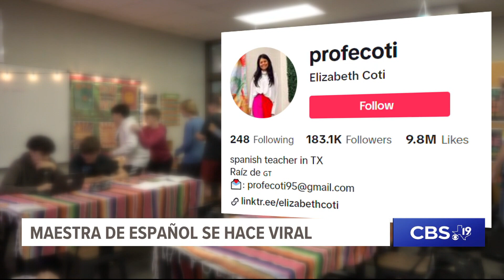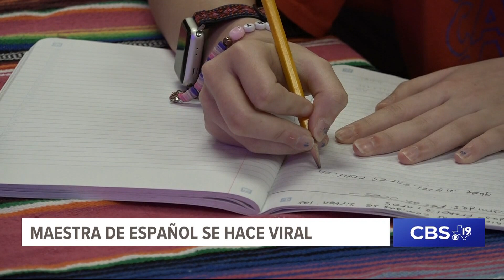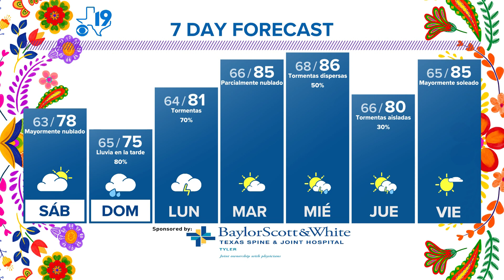MAY 10, 2024: CBS19 ¡UNIDOS!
CONSULADO DE MEXICO, LOVE THY CITY, Y FESTIVAL DE HISTORIAS! OPRIME AQUI PARA CBS19 UNIDOS!